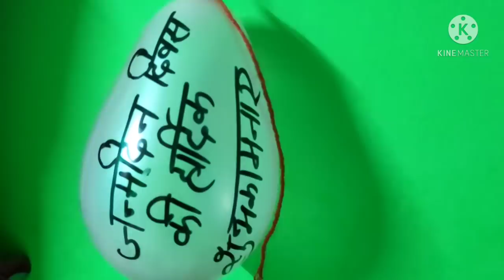आज है वदना दिदी का जनमदिन 🥰😍😍कर ली हमने भी सारी तयारीया 😘😘😘आप भी देख लो 🥰🥰